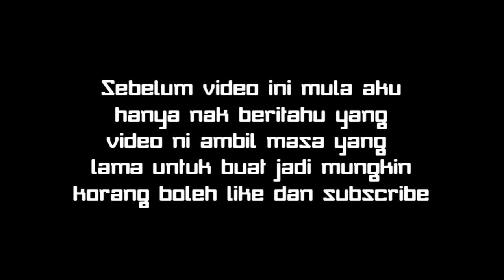Afric kena rompak!? (Roblox Malaysia)